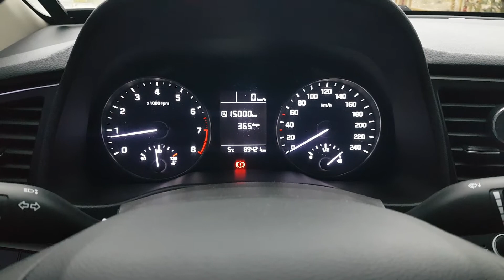BAKIM SAYACI SIFIRLAMA 2016 HYUNDAI ELANTRA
Aracınızın bakımını yaptırdıktan sonra bakim sayacının oldugu menüye gelip anlatılan işlemi yaparak bakım sayacınızı sıfırlayabilirsiniz.